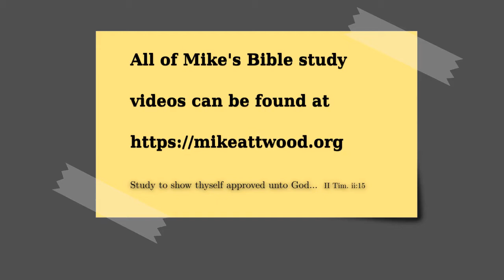Judges 9:27-57 The Burning Bramble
We are seeing the parable of Jotham, of fire coming from Abimelech and the devastation that would occur.  It should have been the time of the Feast of Tabernacles, held in Sept. of the year.  They should have been coming together for a time of joy, but sadly the men of Shechem had turned their back on their God and were worhipping Ba'al.

They cursed Abimelech, the same people who had made him their king.  Ga'al says, "Who is Abimelech?"  Abimelech highlighted his relationship to his mother and put down his father, and now Ga'al is reminding of the relationship to his father to stir up resentment.

It's easy to boast when the enemy is far away.  We need to be very careful of boasting, unless boasting in the Lord.

Ga'al went out and attempted to live up to his boast, but Abimelech chased him off.  We see the bramble is burning, as was prophesied in verses 15 and 20:  Abimelech causes devastation.

Shechem is destroyed, and it was over a century before it was rebuilt.

They go into the house of their god to be protected, but their god was powerless to protect them from Abimelech's fury.  They are hiding in the very place in which they had cursed Abimelech.

God is righteous even in His judgments, limiting it to those who were deserving.

When we get into a rage we do not think well.  Abimelech got careless.  A woman casts a stone, a piece of an upper mill-stone, probably 30-60cm in diameter and 5-10cm thick, on to his head.  The man who had slain his brethren upon one stone was himself crushed by one stone.

Once their leader was dead they all went home.  Thus Yotham's prophecy had been fulfilled.

The coming man of sin will display all the characteristics of Abimelech.  He will exhibit selfish ambition and cruelty.